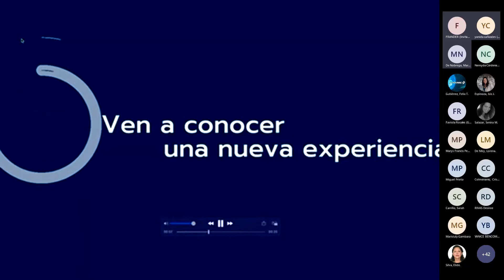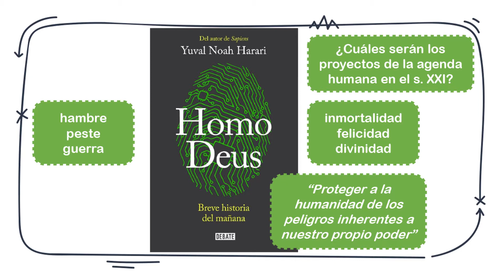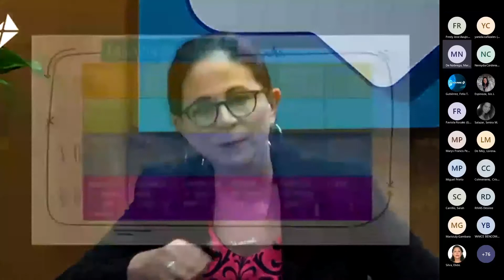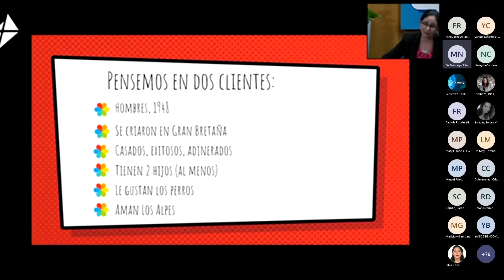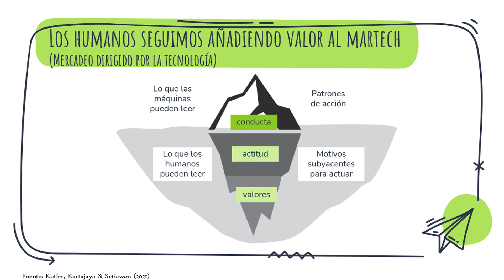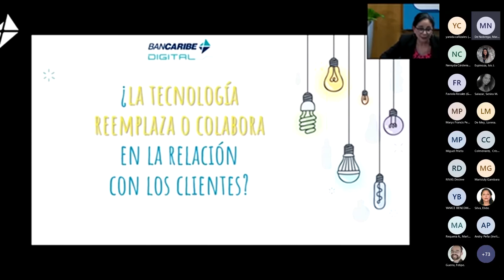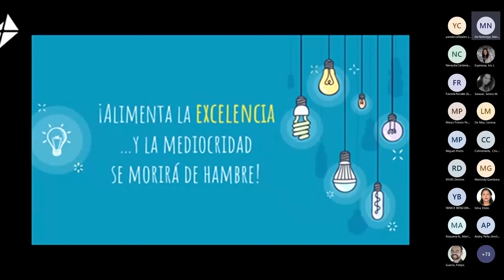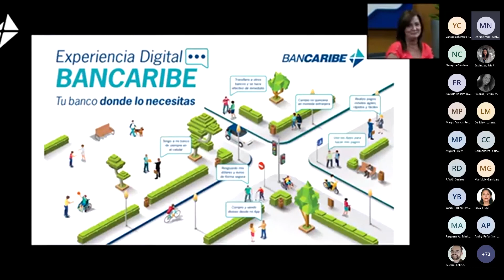Experiencia digital del cliente: de la transacción a la relación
El pasado miércoles 24 de noviembre se llevó a cabo el nuevo encuentro Bancaribe Digital junto a la Profesora y Consultora de Mercado Relacional en la UNIMET María del Pilar Modroño y la Vicepresidente de Atención Digital al Cliente, Mariela Cabrera.